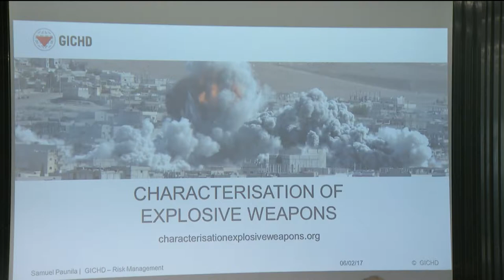Armes Explosives (in Italian) | (c) RSI 2017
Following the launch of the Final Report of the study on the Characterisation of Explosive Weapons, an interview with GICHD Director, Ambassador Stefano Toscano on Radio Suisse Internationale (RSI).